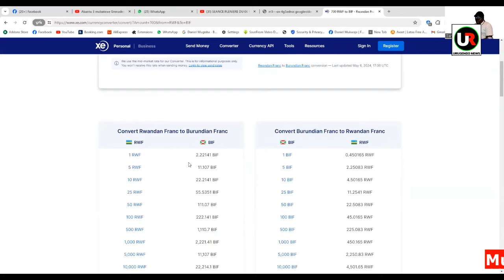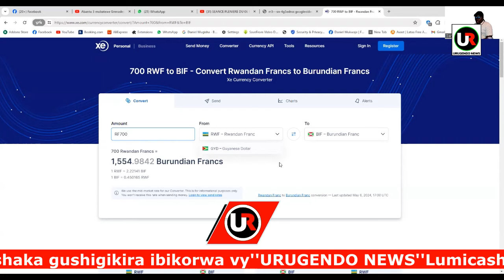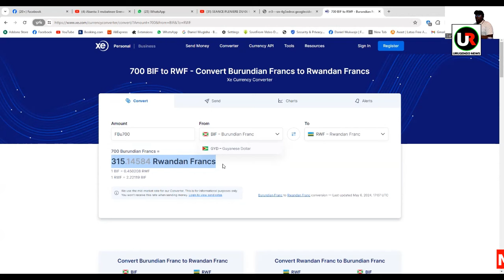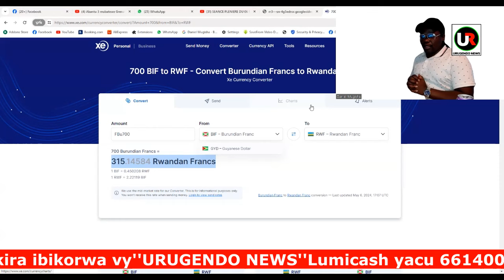Bafashwe bashoye ikawa mu Rwada1t || Province Ngozi komine Busiga kumitumba Gididiri na#Kamigara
Hafashwe hafi itoni y'ikawa y'ibiturumbwe yarafashwe igire ishorwe mugihugu cu Rwanda mu kinyegero.
Iyo kawa yafatiwe hafi y'uruzi kanyaru ku mupaka w'Uburundi n' igihugu c'Urwanda mu gacimbiri Kamigara ko ku mutumba Gididiri , komine Busiga . Hakaba hari mw'ijoro ryo ku musi wa gatanu igenekerezo rya 3 Rusama 2024 . Abajejwe intwaro muri komine Busiga bakavuga ko iyo kawa yoba yari ishowe mu gihugu kibanyi c'Urwanda , ariko abagabo bane bashoboye kumenyekana bari bakoreye iyo kawa bakaba batunzwe n'ayo bameze mu gihe abanyagihugu bagire babacakire .
Abagabo babiri bikekwa ko boba bakorana n'abo bantu bane , bakaba barafashwe ku mvo z'amatohoza.
Abajejwe intwaro muri komine Busiga bagasaba abo barongoye kurikanura kugira abo banyuruza ubutunzi bw'igihugu mu kubushora mu mahanga babucishije mu binywabi , bafatwe hanyuma bakubitwe intahe mu gahanga.
Igipolisi I Busiga kikaba kubandanya kurondera abo bagabo uko ari bane kugira bahanwe hisunzwe amategeko .
Daniel Mukwaje#Amakuru_yurugendo_news
Amakuru 🅱🅱C Gahuzamiryango
Amakuru yinzamba yihuta
Amakuru ya  Peace FM yihuta